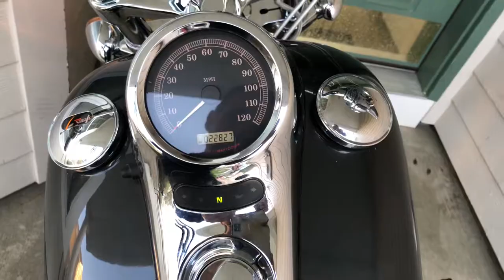2007 Harley Davidson softail deuce with Vance and Hines short shot exhaust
22,000 miles selling for $12,000